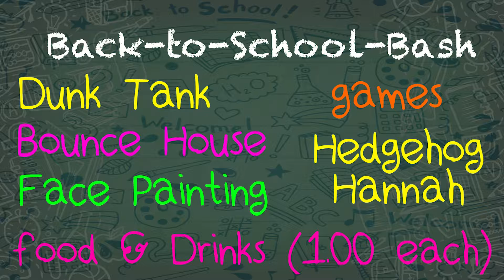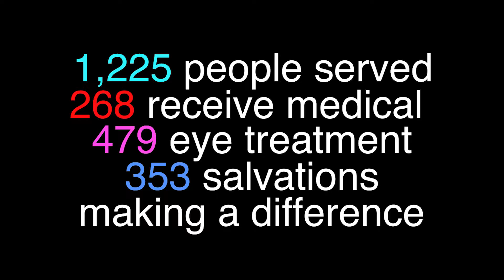Church News 7-22-2018